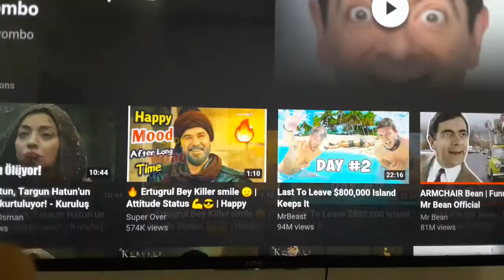gunalp alp singing a song